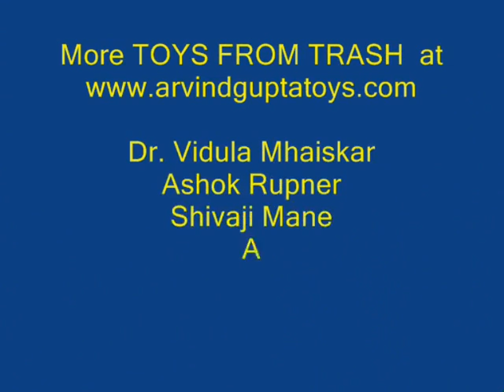BOTTLE PLANTER - TELUGU - 14MB.avi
Empty plastic bottles have become a great pollution menace. Recycle them to make a beautiful bottle planter. Make three bowls from old bottles and hang them with strong string. Fill these bowls with soil and plant beautiful shrubs and flowers. Water them regularly. Hang them from your window sill to catch sunshine.
This work was supported by IUCAA and Tata Trust. This film was made by Ashok Rupner TATA Trust: Education is one of the key focus areas for Tata Trusts, aiming towards enabling access of quality education to the underprivileged population in India. To facilitate quality in teaching and learning of Science education through workshops, capacity building and resource creation, Tata Trusts have been supporting Muktangan Vigyan Shodhika (MVS), IUCAA's Children’s Science Centre, since inception. To know more about other initiatives of Tata Trusts, please